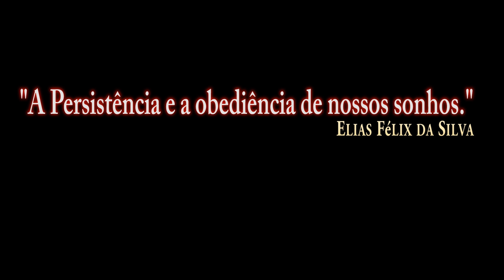DCS:F/A-18C Hornet_AIM-9X SIDEWINDER_TEST WITHOUT COMMENT/P_5/PT-BR_VÍDEO 1182